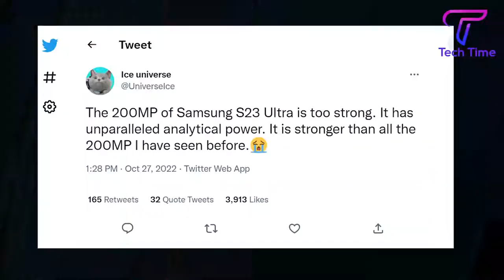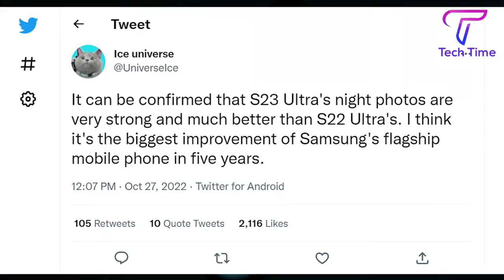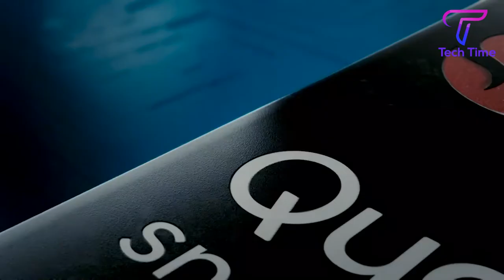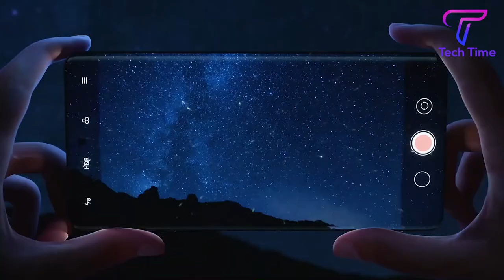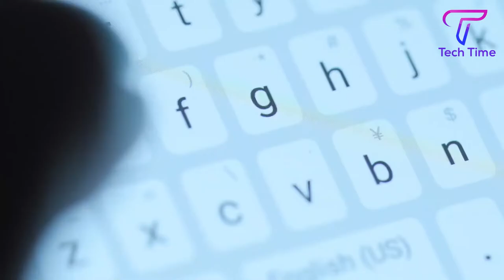Samsung Galaxy S23 Ultra 5G Rumors & Incredible Features Coming Up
Samsung Galaxy S23 Ultra Rumors and Incredible Features Dropping in 2023. The Samsung Galaxy s23 ultra first look has a great camera quality. The incredible main camera feature of the samsung galaxy s23 ultra 5g as lift the stake of the galaxy s23 ultra. However, Samsung galaxy s23 ultra features will have a big shoe to fill, to pull off with its new samsung galaxy s23 ultra specifications and other features dropping in 2023. While, samsung, plans to make the samsung galaxy s23 ultra unboxing remarkable.

Apple iPhone users, make room; Samsung's next flagship, the Galaxy S23 ultra, is launching in February 2023 with upgraded capabilities and a brand-new camera sensor. Details like people, hair, clothes, and the sky will be easier to distinguish and enhance on the camera of the s23 ultra, thanks to the upgraded chipset. So, buckle up because we're going to talk about the Samsung Galaxy S23 Ultra Rumors and Incredible Features Dropping in 2023.